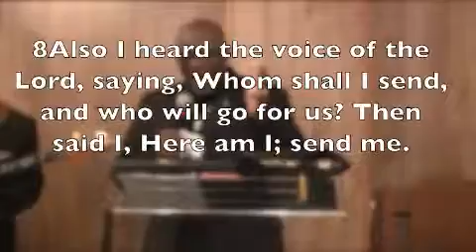Christ Is The Answer w/ Pastor Martin